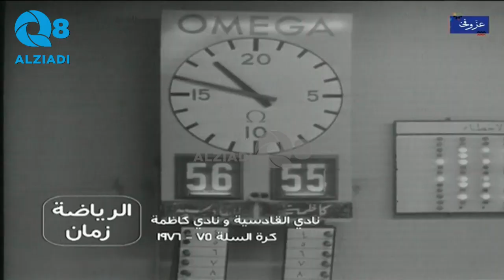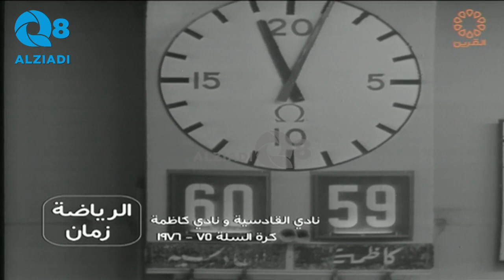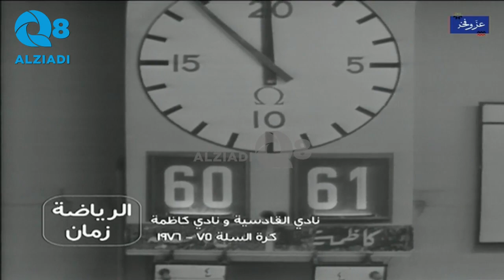شاهد لقطات من مباراة بين نادي كاظمة و نادي القادسية ضمن مباريات الدوري العام لكرة السلة ١٩٧٦/١٩٧٥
شاهد لقطات من مباراة بين نادي كاظمة و نادي القادسية ضمن مباريات الدوري العام لكرة السلة موسم ١٩٧٦/١٩٧٥